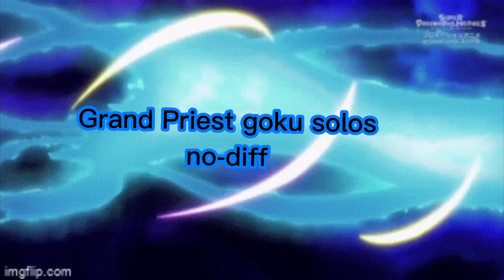Universe 9 vs Grand Priest Goku